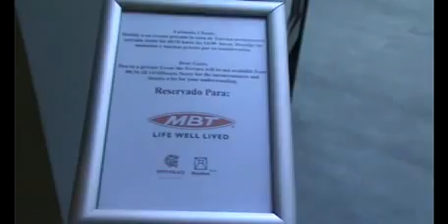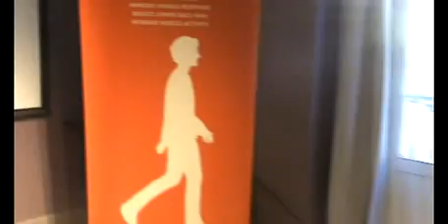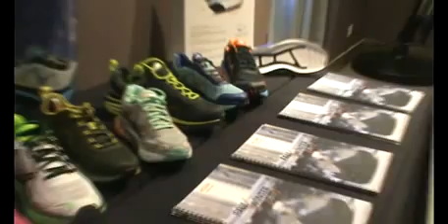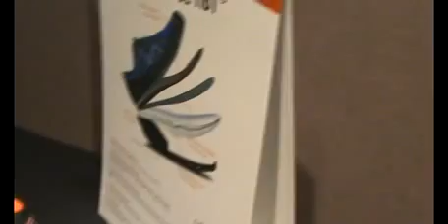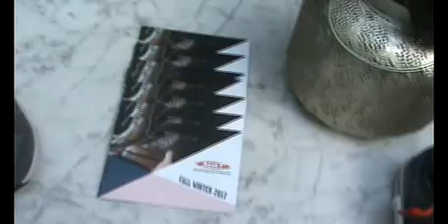Presentación de la nueva colección Otoño-Invierno 2017 de calzados MBT